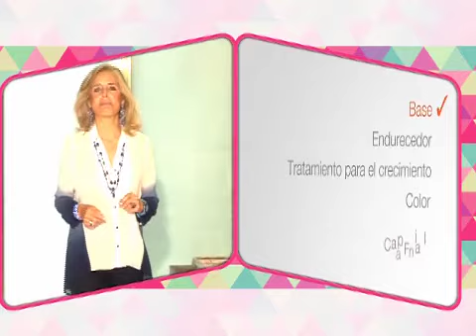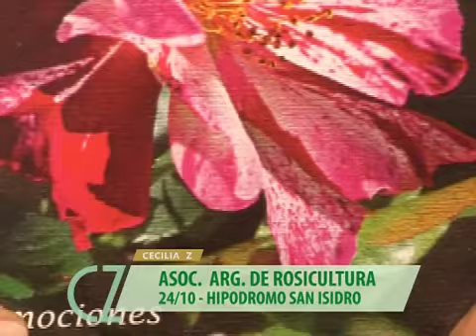CECILIA Z 19-10-13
En este PGM de CZ una recorrida por Casa Foa y los mejores decoradores y arquitectos, ademas Menage A Trois presento su colección en su local Av Alvear, La obra de Juan Lascano y sus pinturas muy coloridas, Encuesta CZ ¿Que parte de tu cuerpo cambiarias?, ademas Marcela Tauro: "El conflicto entre Moria y Sofia Gala", Daniel Tangona: "Las posturas correctas en la gimnasia".